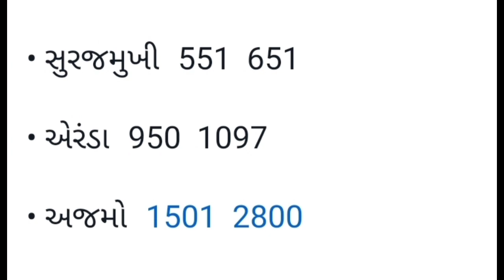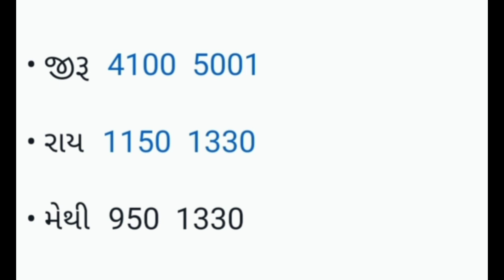06-05-2024 સોમવાર રાજકોટ યાર્ડ ના બજાર ભાવ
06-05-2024 સોમવાર રાજકોટ યાર્ડ ના બજાર ભાવ
રાજકોટ માર્કેટિંગ યાર્ડ
સૌરાષ્ટ્ર બજાર ભાવ
વિસાવદર માર્કેટ યાર્ડ ના ભાવ
અમરેલી માર્કેટિંગ યાર્ડના ભાવ
કેશોદ માર્કેટ યાર્ડ ના ભાવ
ગોંડલ યાર્ડના કપાસના ભાવ
બોટાદ માર્કેટિંગ યાર્ડના ભાવ
ગુજરાત માર્કેટ યાર્ડ ના ભાવ